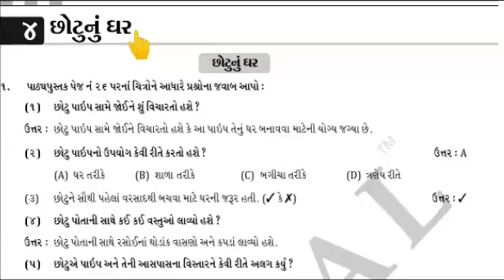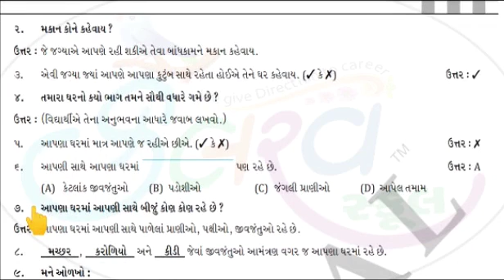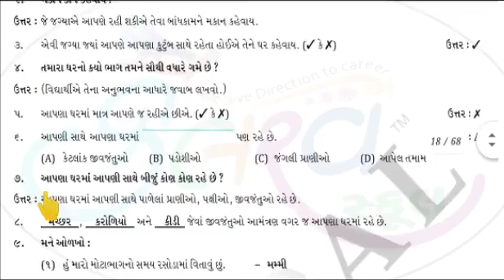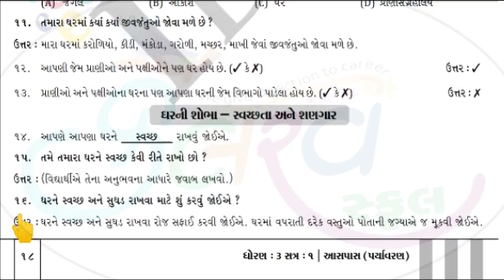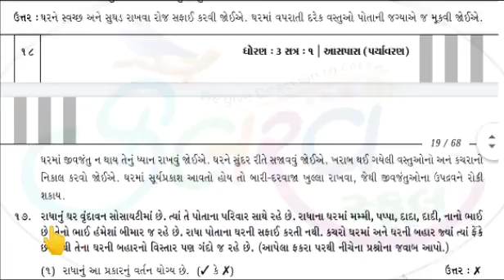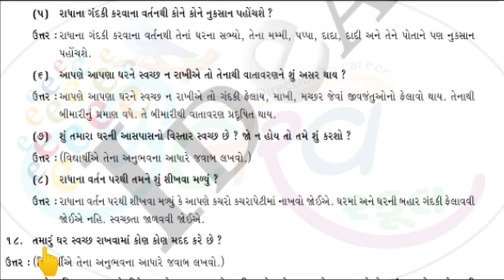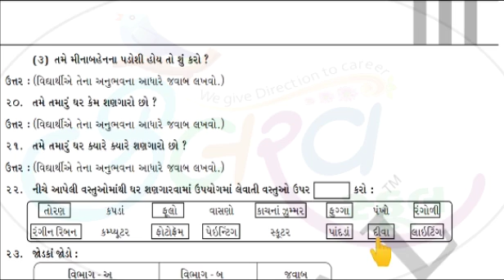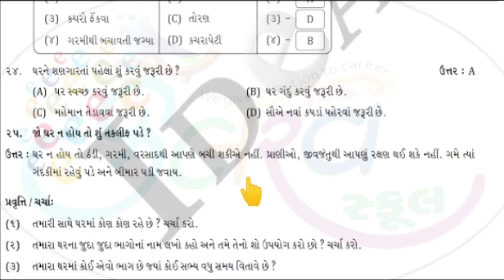Std 3 Sub Aaspas Cha 4